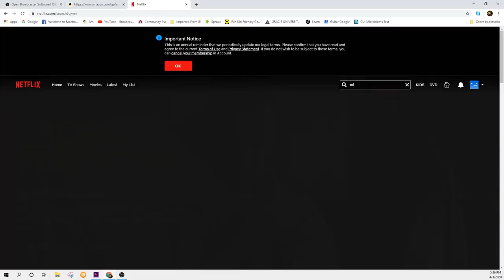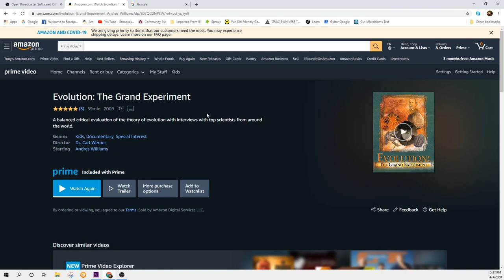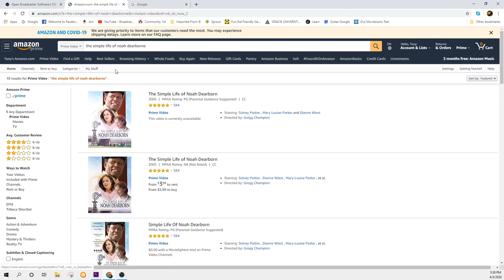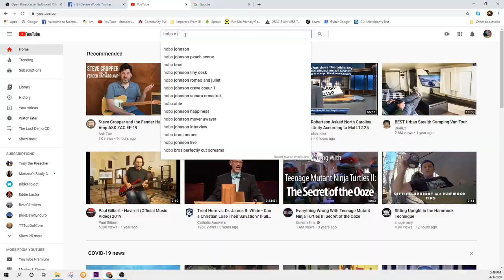Breaking Boredom #1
Some suggestions for what to do during the COVID shut down.
Bible Study, Sermons, Tony Woods, Tony the Preacher